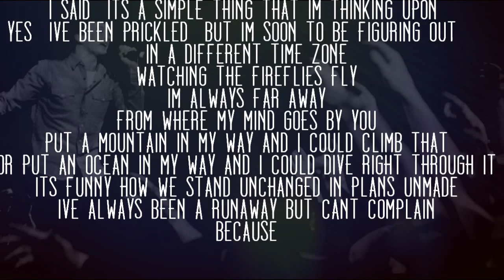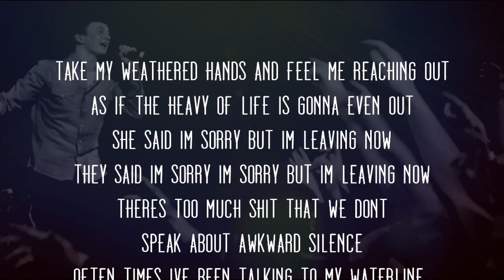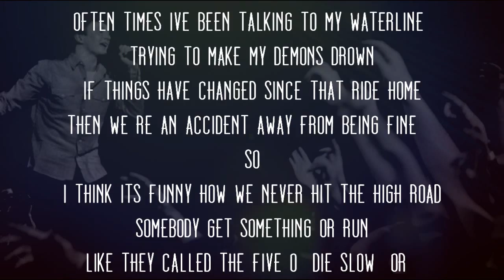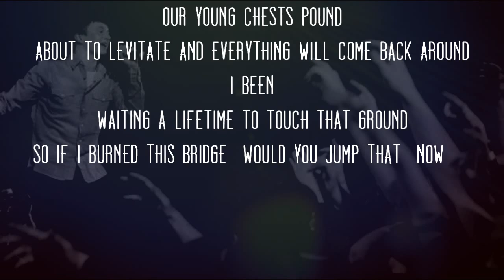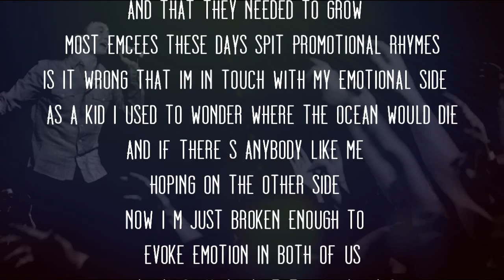Dylan Owens - Ghosts *ON SCREEN LYRICS*